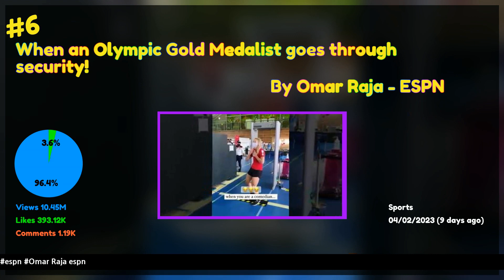Top 12 trending sports videos on YouTube Feb 13 2023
#2 Kevin Durant traded to Suns in blockbuster deal, Nets acquire 3 players & 4 picks | NBA | UNDISPUTED